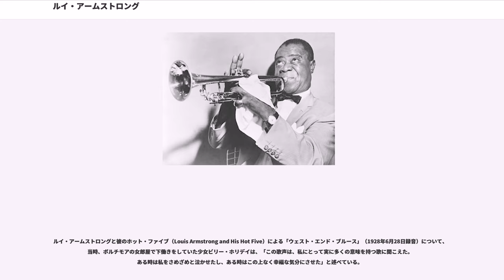ルイ・アームストロング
ルイ・アームストロングの楽曲

ルイ・アームストロング（Louis Armstrong, 1901年8月4日 - 1971年7月6日）は、アフリカ系アメリカ人のジャズミュージシャン。

サッチモ ("Satchmo") という愛称で親しまれた、20世紀を代表するジャズ・ミュージシャンの一人である。

サッチモという愛称は「satchel mouth」（がま口のような口）というのをイギリス人記者が聞き違えたとする説や、「Such a mouth!」（なんて口だ！）から来たとする説などがある。その他、ポップス (Pops)、ディッパー・マウス (Dipper Mouth) という愛称もある。

アームストロングが生まれ育ったのは、ニューオーリンズのアフリカ系アメリカ人が多く住む比較的貧しい居住区であった。子供の頃、祭りに浮かれ、ピストルを発砲してしまい、少年院に送られた。その少年院のブラスバンドでコルネットを演奏することになったのが、楽器との最初の出会いとなる。その後、町のパレードなどで演奏するようになり人気者となる。

1923年、シカゴに移りキング・オリヴァーの楽団に加入。同年、初のレコーディングを行う。1924年にはニューヨークに行きフレッチャー・ヘンダーソン楽団に在籍。この時期、ブルースの女王ベッシー・スミスとも共演。その後シカゴに戻り、当時の妻リル・ハーディン・アームストロング（ピアノ）らと共に自分のバンドのホット・ファイヴを結成。同バンドが1926年に録音した楽曲「Heebie Jeebies」は、ジャズ史上初のスキャット・ヴォーカル曲として知られる。1925年11月～1932年、オーケー・レーベルで録音が行われた。

1930年代にはヨーロッパ・ツアーも行う。第二次世界大戦時には慰問公演も行った。しかし人種差別が法的に認められていた当時のアメリカでは、公演先でも白人と同じホテルへ泊まれない他、劇場の入り口さえ別々というような差別を受け続けた。1932年にビクター専属となり、1939年からデッカで録音が行われた。

1950年代には「バラ色の人生」や「キッス・オブ・ファイア」等が大ヒット。また、1953年には初の日本公演を行う。1956年にはエラ・フィッツジェラルドとも共演。1960年代、時代がビートルズを代表とするポップ・ミュージック一色となる中でも、多くのアメリカ国民に受け入れられた。特に「ハロー・ドーリー!」は1964年5月9日付けの全米NO1を記録し、その年の2月から3ヶ月間1位を独占していたビートルズの連続1位の記録をストップさせ、当時63歳のルイの偉業は全米を驚愕させた。

1967年には、「この素晴らしき世界 (What a Wonderful World)」が世界的なメガヒットとなった。1968年にはウォルト・ディズニー映画の曲を取り上げたアルバム『サッチモ・シングス・ディズニー』を発表し、ジャンルに縛られない柔軟な姿勢を見せ付けた。

1969年には、『女王陛下の007』の主題歌に近い挿入歌、「愛はすべてを越えて (We have all the time in the world)」を発表。イギリスでは1994年に、「ミュージック・ウィーク」誌で、最高位3位を獲得している。

高い音楽性と、サービス精神旺盛なエンターテイナーぶりが評価され、映画にも多く出演した。代表作はフランク・シナトラやビング・クロスビーと共演した『上流社会』や『5つの銅貨』、『ハロー・ドーリー』等。

1918年、デイジー・パーカーと結婚。いとこの息子クラレンス・アームストロング（幼少期のけがで知的障害があった）を養子にする。アームストロングは一生彼の面倒を見た。

1923年離婚。

1924年、リル・ハーディンと結婚。リルはキング・オリヴァー・バンドのピアニストだった。アームストロングがツアーに明け暮れていたこともあり、1931年別居、1938年離婚。歌手で作曲家でもあった彼女は悲恋歌『just for a thrill』を1939年に発表。20年後、1959年にレイ・チャールズがカバーした。